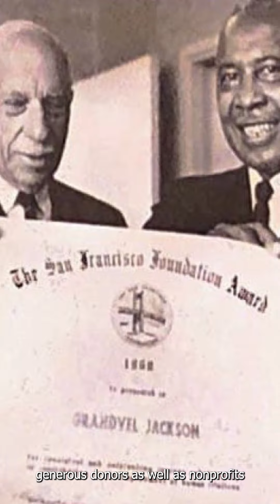Super Bowl Showdown - Philanthropy Edition!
It’s our Super Bowl Showdown - Philanthropy Edition! San Francisco Foundation and the Greater Kansas City Community Foundation are taking this moment to cheer on all of the amazing generosity and giving happening in both of our regions. That’s what makes this re-match extra special!

Learn more about giving back to the Bay Area